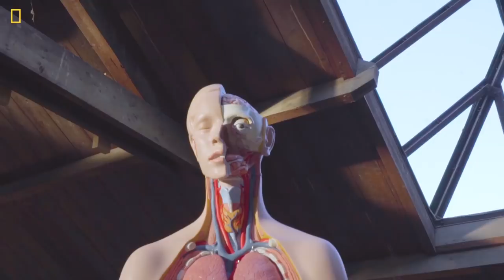Hoe kan iedereen geheugenkampioen worden? | Het LAB #18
Nooit meer een naam, de hoofdstad van dat ene land aan de oostkust van Afrika of een telefoonnummer vergeten. Klinkt als iets waarmee je de volgende pubquiz  gaat winnen maar lijkt tegelijkertijd vrij onmogelijk. Toch is dat niet zo. Met een beetje oefenen kan iedereen geheugenkampioen worden.

In deze aflevering van Het LAB leer je de fijne kneepjes van het vak van Boris Konrad. Hij is geheugenwetenschapper aan Radboud Universiteit en staat bovendien vier keer in het Guinness Book of Records waarin hij onder andere in een kwartier tijd 201 namen en gezichten uit zijn hoofd leerde. Boris mag hier dus met recht een geheugenatleet noemen.